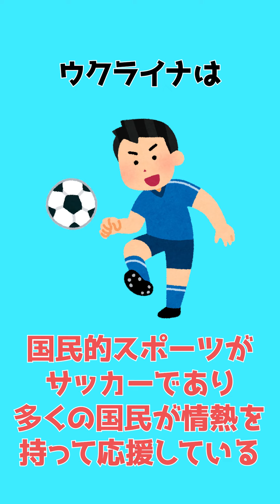ウクライナに関する雑学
今回は、おすすめの雑学をご紹介します！

色々な雑学を知ってみんなも雑学王になろう！

頭を回転さすことで、「空間認識」や「集中力」、日々歳とともに散漫になりがちな「注意力」を鍛えることができます。

気になる雑学などあればコメント欄まで！

☆雑学に関して何か誤りがありましたら、コメント欄からご指摘いただけると幸いです